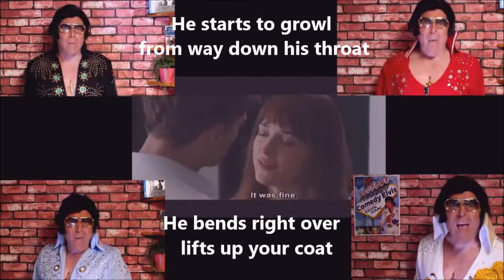Fifty Shades of Grey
Rip it Up and King Creole parodies